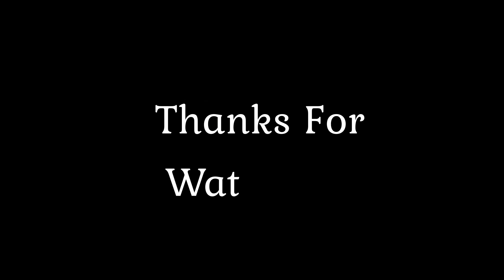Crooked Lake Ospreys~ Spot to Watch On Egg 1 5/22/2020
Possible pip seen at aprox 7:53 am. Would be about the right time. Egg 1 will be at 38 days from being laid at 2:30 pm today.